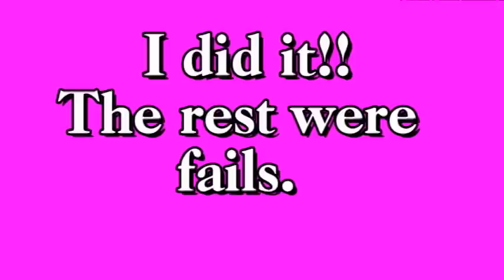60-Second Handstand Challenge | Gymnastics Challenge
I try to stay in a handstand for ten seconds out of 60!!
I hope you like if you like!!!

FAQ
What editor do you use?--Pinnacle Studio 12
How old are you?--16
Are you self taught?--Yes.
Do you take requests?--Sometimes

Gymnastics 101 is all about gymnastics!
Lydia, (A.K.A. Me) Does gymnastics Tutorials, Challenges, Random gymnastics, Progression videos, Competitions with subscribers, and so much more!!